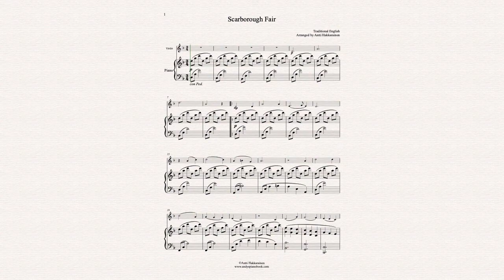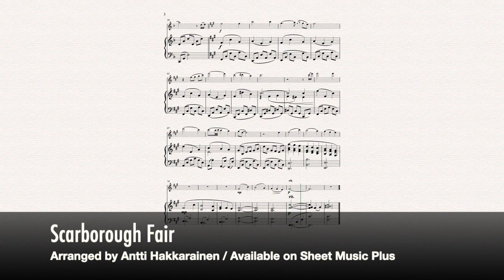Scarborough Fair - Violin & Piano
Traditional English // Arranged by Antti Hakkarainen // Available on Sheet Music Plus